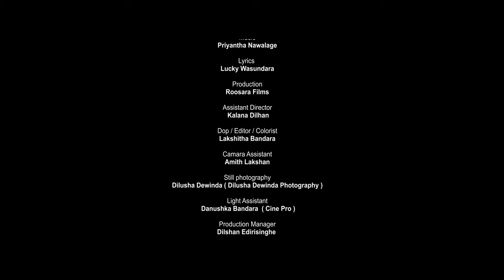Ne Upama (නෑ උපමා) - Rukman Asitha Official Music Video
♪ Vocalist - Rukman Asitha
♪ Lyrics - Lucky Wasundara
♪ Directed By - Gayana Hettiarachchi
♪ DOP / Editor & Colorist - Lakshitha Bandara
♪ Production - Roosara Films